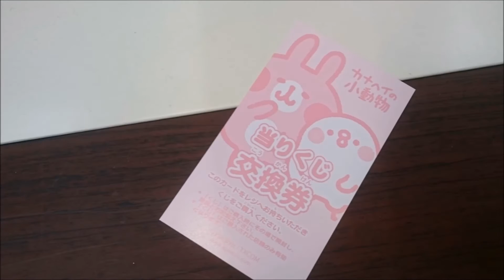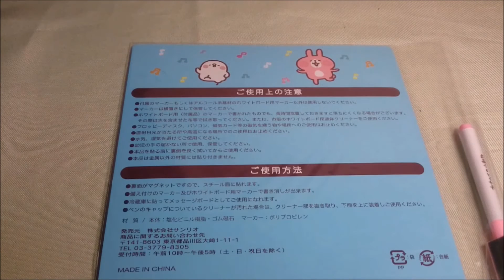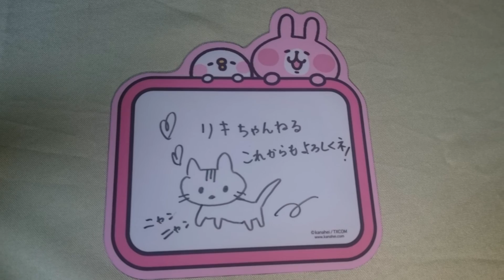めっちゃ可愛い♥【サンリオ当たりくじ】ピスケとうさぎをやってみたよ☆何が出るかな？～コンビニ・くじ・カナヘイの小動物～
サンリオ当たりくじ　カナヘイの小動物『ピスケとうさぎ』1回600円（税込）をやってみました。

■昨日のリキちゃんは・・・パパの腕にしがみついてグルーミングする猫リキちゃん
■昨日のごちそうは・・・インド＆ネパールレストラン『スバカマナ』でカレーランチ

PS4ベルセルク無双